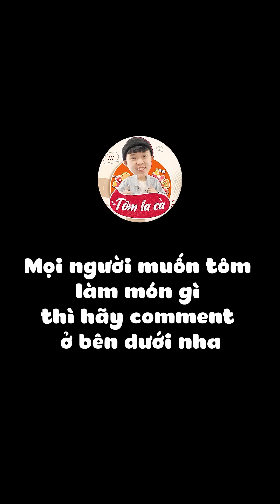Ăn Gì Mùa Dịch #41: Làm Món Chân Gà Sả Tắc Lai Rai Cực Đã